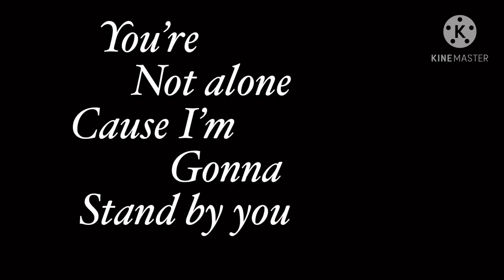Stand by you ~ A horse riding tales music video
Backstory~
Faith is a wild horse who has had a bad experience with humans. When she was a foal her mom was captured she never saw her again. Faith grew up wandering around all over the country trying to find something, or. someone. When Faith stumbles into the meadows outside of a horse stable she decides to stick around, regardless of her past, and meets a horse near the end of a paddock. She continues to meet this horse and eventually finds out that he is known as Tybalt. Tybalt and Faith eventually fall in love. Faith wants him to come with her once she finds out that he belongs to an abusive owner, and convinces him to try and escape. She even promised Tybalt that she would find a way to be owned by his owner or someone that lives at the stables.
     Tybalt finds out that his owner plans on selling him and once the day came that he would be taken away he breaks free and runs into the forest to Faith. Faith and Tybalt continue to wander through the country together freeing the lives of horses that live in abusive homes.